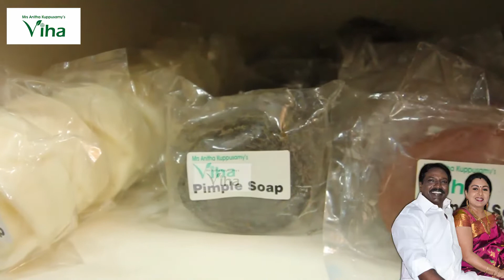விஹாவின் ஒற்றை முக ருத்திராட்சம் பலன்கள் | Viha 1 Face Rudrakska Benefits | Viha Online Shopping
Order divine and authentic Viha 1 Face Rudrakska with silver cappings from Viha online through the below link

Viha Online Shopping